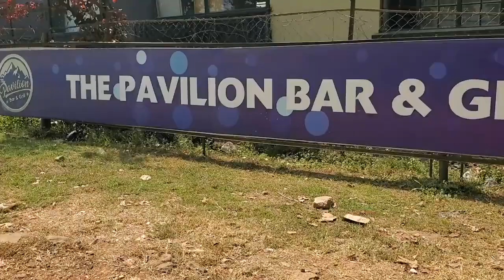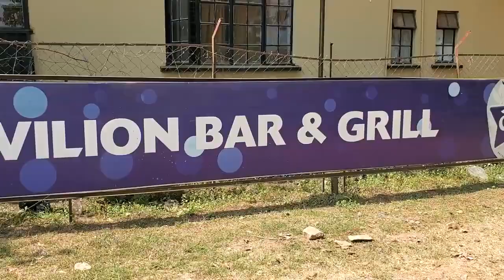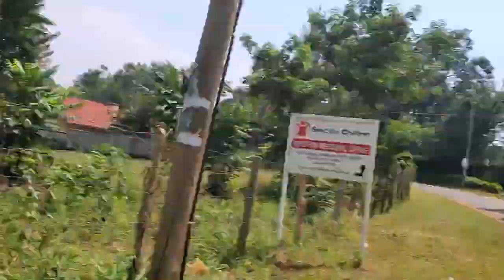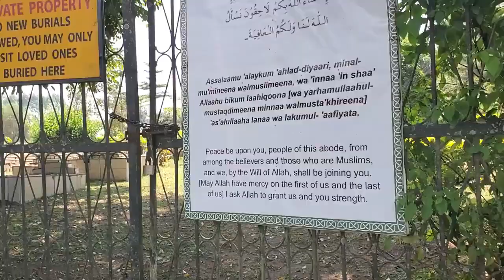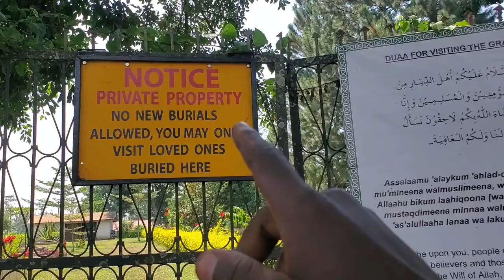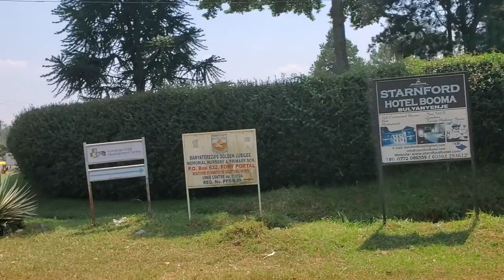This side of Fort Portal Tourism City, where the rich live.